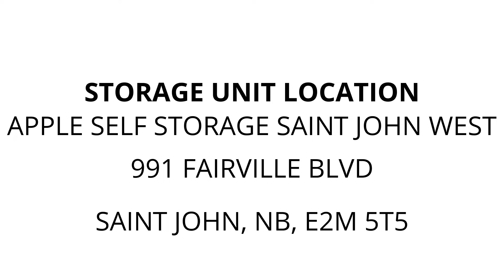Apple Self Storage Saint John West - Unit 420